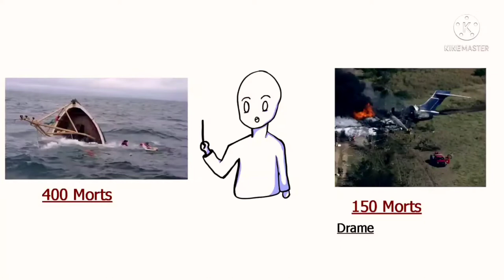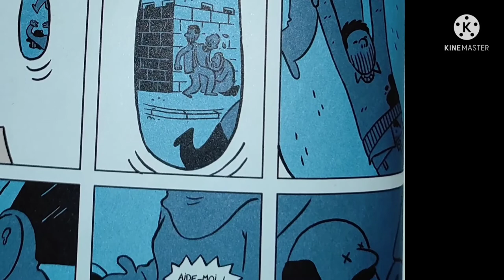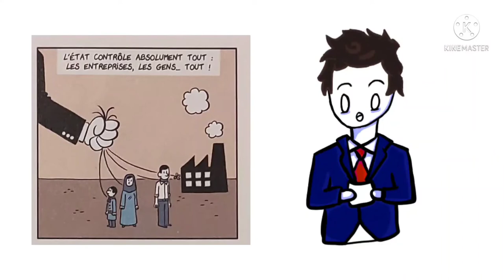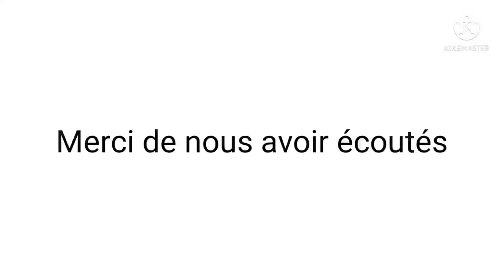L'Odyssée d'Hakim - Groupe 1 - Lycée Théodore Monod-Le Rheu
Vidéo présentée au concours littéraire Breizhdoc pour l'édition 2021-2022 par Mark, Thomas, Aymeric de la classe de seconde 1 du lycée Théodore Monod